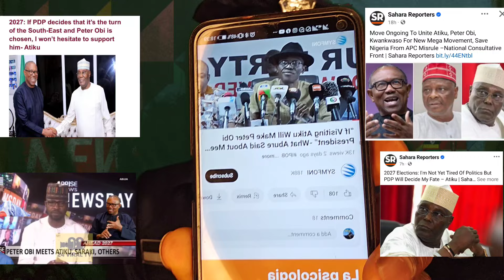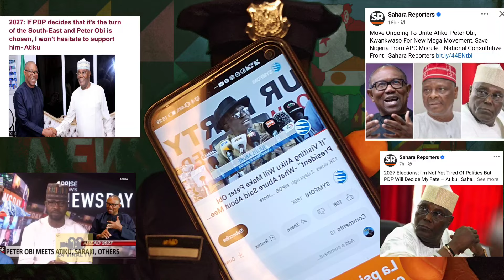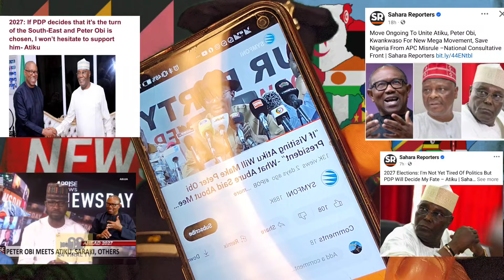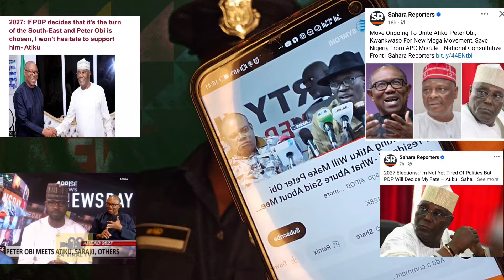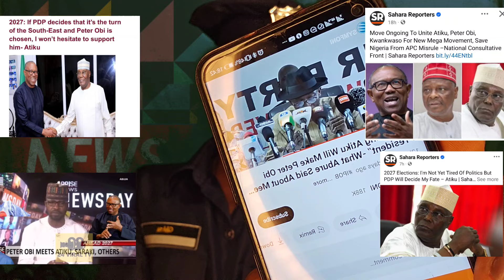Peter Obi Join Atiku Abubakar For 2027 Presidency, Tinubu In Shock As KWANKWASO